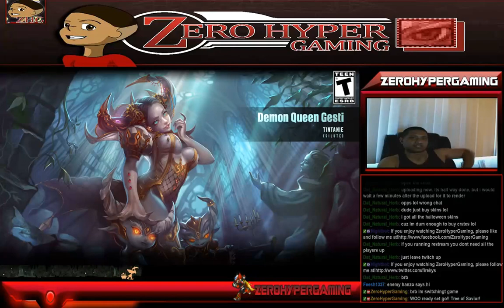Tree of Savior - ZeroHyperGaming (Part 2)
Having fun playing Tree of Savior.
With Dat_Natural_Herb, and CoveyCovington6.